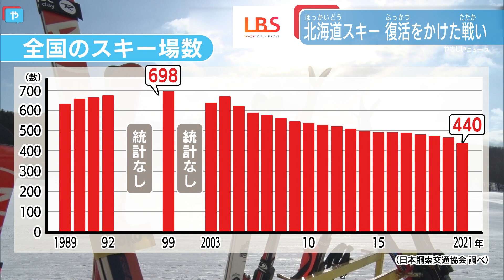Paradise in JAPOW‼ Niseko hokkaido ～パウダースノー最高！北海道スキー場がアツイ！～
世界的なスノーリゾート、ニセコエリア。外国人観光客の姿はありませんが、早くもコロナ後を見据えた動きが・・・。ＬＢＳ＝ローカルビジネスサテライトは北海道から。客足が落ち込むスキー場を『逆転の発想』で復活させようという取り組みを取材しました。